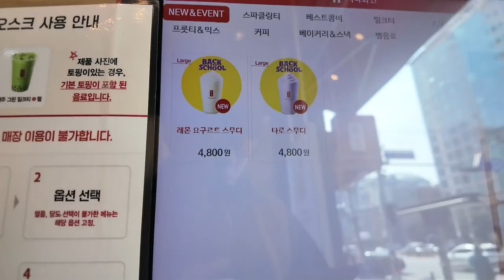Visiting Daiso and GongCha, watching animals at Homeplus